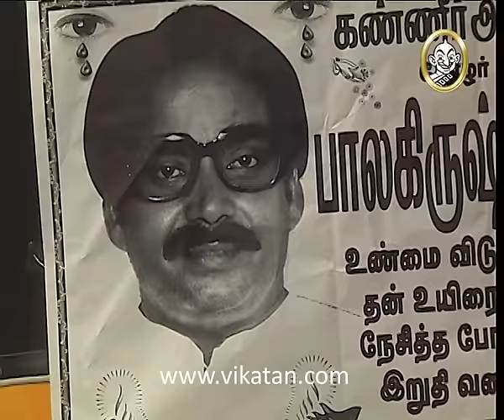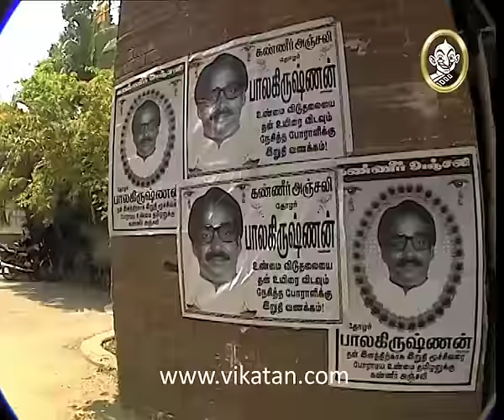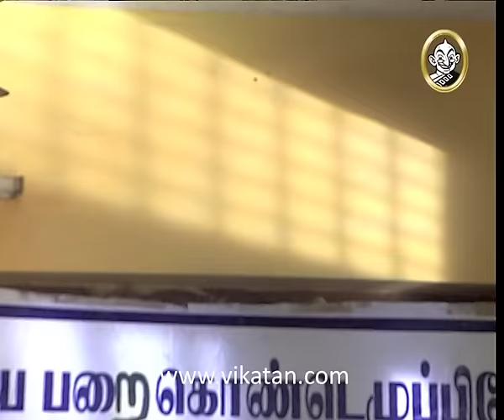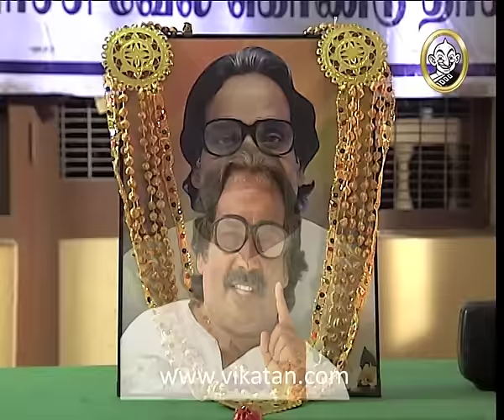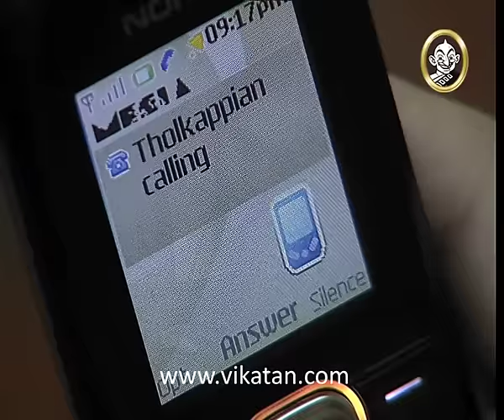Kolangal Episode 1508